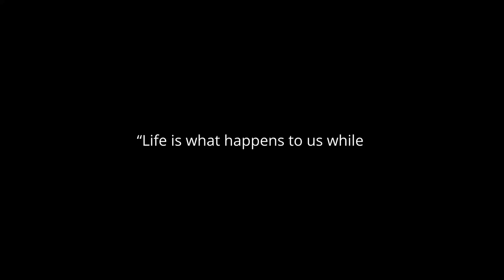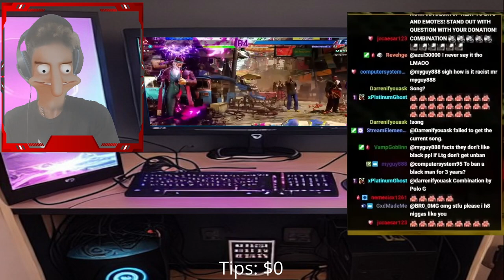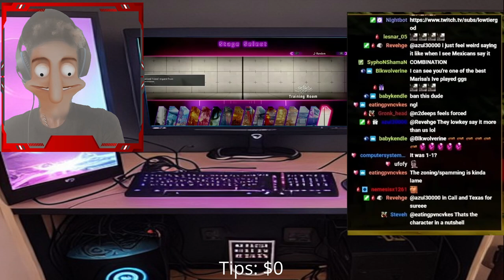Jeffy Toxic Stream |LowTierGod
In this video, We find out if LTG is just hype or a good game.
Moxxi3 and IO Explore Jeffy and Gaming!
What Will We Watch Today?